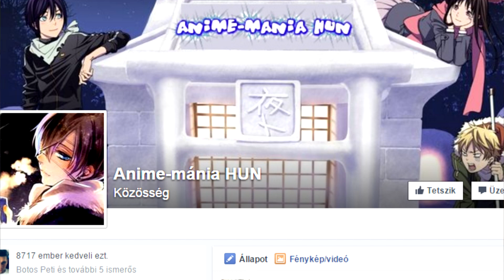Anime Movie Kritika - The Wolf Children - Amit anyukáddal is megnézhetsz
Sziasztok Animegyetemisták!
A mai anime kritika egy anime movie kritika, még hozzá a Wolf Children: Ame and Yuki. Egy igazi családi anime film, ami kicsiknek és felnőtteknek is egyaránt kiváló szórakozást nyújt. Cuki farkasgyerekek, fiatal anyuka, lángoló szerelem, az élet nehézségei, és még sok más. Nézzétek meg a kritikát róla. :)

És ha már ott vagytok, látogassatok el egy kiváló animés csoportba, kedves adminokkal az Anime/Japan :3 oldalára: